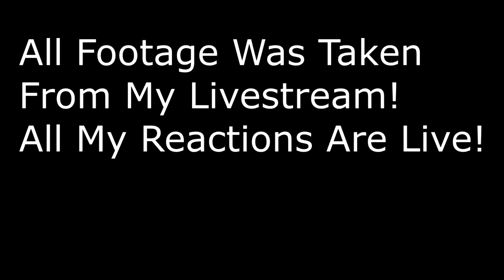Battlefield 1: 22 KILLS - SMG SENTRY - RUSSIAN SOLDIER!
During One of my livestreams for battlefield 1 i picked up the smg sentry. and this is what happend!

Music Creator The intro music was created by a friend of mine! He is a brilliant Music Creator! Check Out His Website to see all the work he has done!